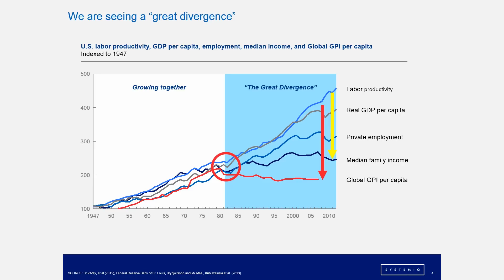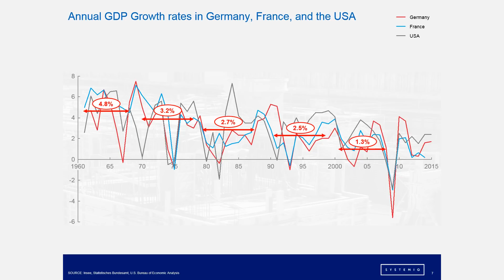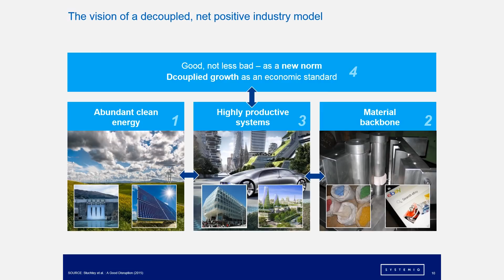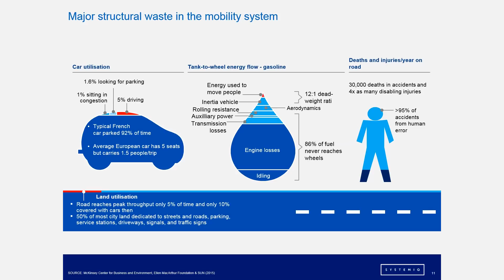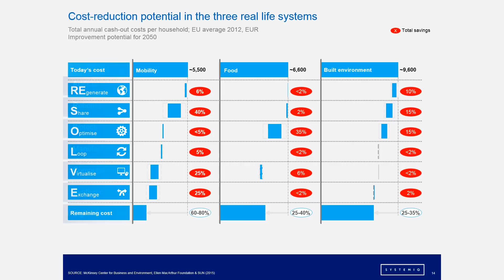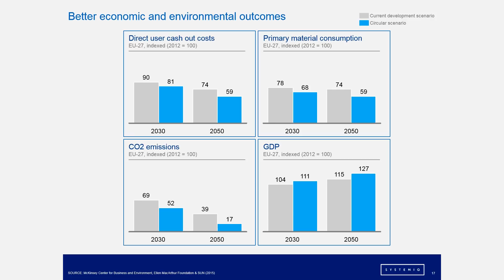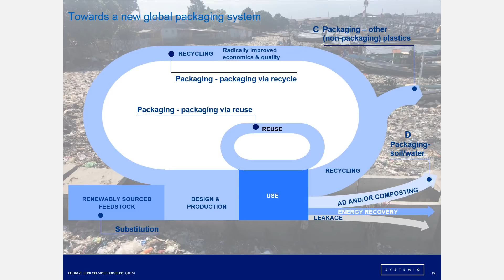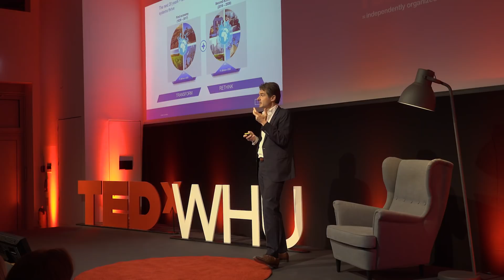Redefining growth in the Twenty-first century | Martin Stuchtey | TEDxWHU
Martin Stuchtey is the founder of SYSTEMIQ, a company that aims at connecting people, ideas, technologies, and capital to create good disruptions in critical economic systems. Martin, who is also an Alumnus of WHU, worked at McKinsey for 20 years, most recently as Director of the Center for Business and Environment, particularly focusing on water management, circular industrial systems and ecosystem preservation. Previously, he served as a leader of McKinsey’s Transport and Infrastructure Practice and as managing partner in McKinsey's Munich Office. He is an initiator of the 2030 Water Resources Group and a long-time strategic advisor to the World Economic Forum and the Ellen MacArthur Foundation. He has a background of geology and economics, is professor at the University of Innsbruck and author of the book “A Good Disruption – Redefining Growth in the Twenty-first Century”. He is a father of six, an organic farmer and an avid alpinist. Together with Jeremy Oppenheim, he is a founder and managing partner of SYSTEMIQ. In his talk he will in particular focus on his latest results regarding a sustainable economic growth for our society. This talk was given at a TEDx event using the TED conference format but independently organized by a local community.